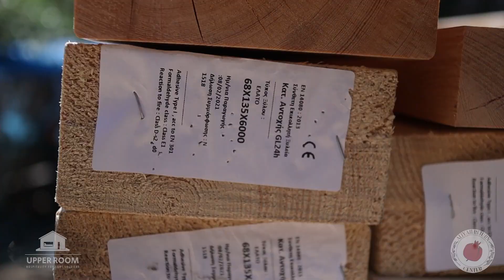Lone Soldier House ~ Garden Renovation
Help The Aliyah Return Center Help The Jewish People Return From The Four Corners Of The Earth

EDUCATION
Click the discipleship tab